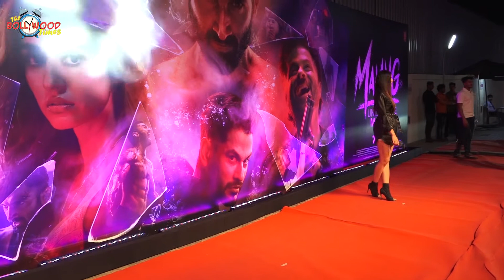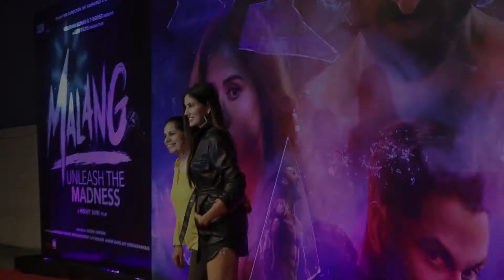Sonnalli Seygall At Malang Special Screening